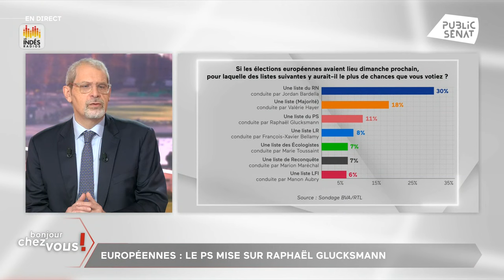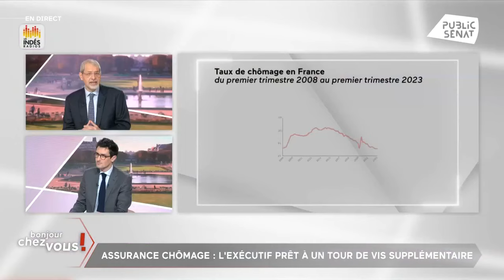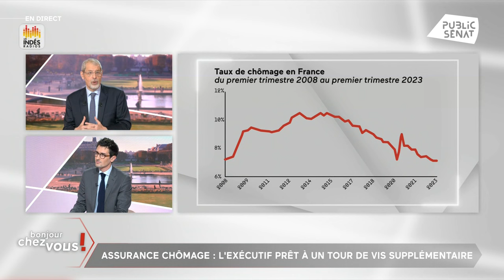Réforme de l'assurance chômage " l'attitude du gouvernement est fondamentalement injuste"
Dans le cadre de la réforme de l'assurance chômage souhaitée par le gouvernement, Gabriel Attal a annoncé une nouvelle réduction de la durée d'indemnisation des demandeurs d'emploi, pour faire face à la mauvais conjoncture économique. Une annonce qui a fait réagir Éric Kerrouche, sénateur (PS) des Landes, qui qualifie l'attitude du gouvernement de "fondamentalement injuste".